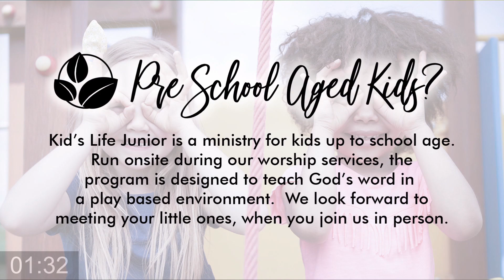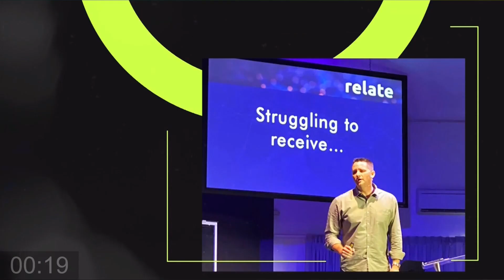Full Service - 03 October 2021